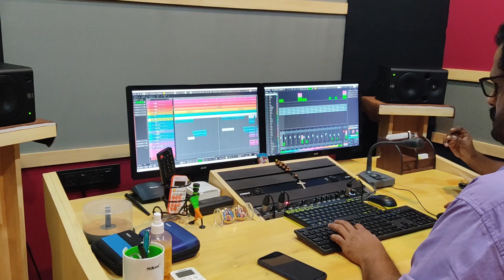PUNYA JYOTHI | New Ayyappa devotional song | Mathayi Sunil | VIJU KUTTY | New Hindu devotional song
Album                                     :   PUNYA JYOTHI ( പുണ്യ ജ്യോതി   )
Lyrics                                      :   Prakash Vettikavala
Singer                                     :   Mathayi Sunil
Music | Editing | Direction   :   VIJU KUTTY ( 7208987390 )
Orchestration                        :   Murali punalur
song mixing / mastering    :   Aromal Murali
Song recording                     :   Loyid K J (Shalabham Studio, Adoor)
D O P                                      :   Vijukutty
Co-producer                          :   Surej Krishna R
Production                            :   Anusree creations
Project Co-Ordinator           :   Dr. Swapna viju

Hindu devotional song
makaravilakku 2022
Makara Jyothi 2022